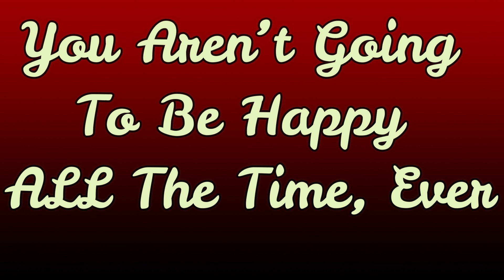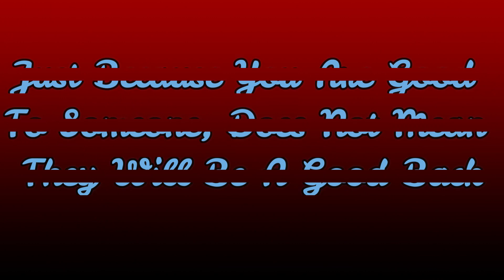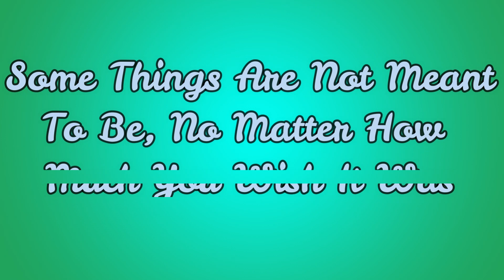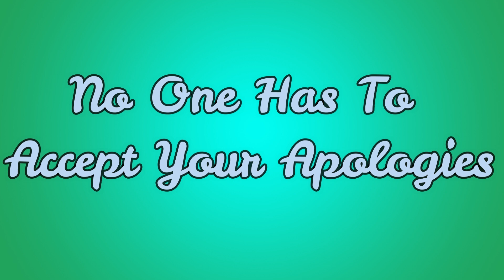16 Harsh Truths You Need To Accept To Live a Happy Life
16 Harsh Truths You Need To Accept To Live a Happy Life
Uncomfortable Truths That Will Make You Stronger. 16 Harsh Truths That Beat The System To Become Stronger. 16 Truths That Will Make You STRONGER
There are some harsh truths about life people don't like to hear, but if you want to be happy, you need to accept them. We all want happiness, but not many of us actually attain it. People keep doing the same things while expecting different results. But that's just not how life works.

Many people on their journey of self improvement overlook the things that actually make a difference. But regardless of your current situation, if you learn to accept these harsh truths of life, you'll find your days much happier and more fulfilling.

Yes, accepting these 16 hard truths can change your life beyond anything you could imagine.
16 Harsh Truths You Need To Accept To Live a Happy Life, Beat The System , people who Beat The System
16 Ways To Beat The System And Become Stronger,
16 Truths That Will Make You STRONGER,
16 Secrets To Making Your Life Easier & Healthier,
16 Truths That Will Help You Build The Strength You Need To Succeed,
16 Truths That Will Help You Ride The System And Become Stronger,
harsh truths beat the system to become stronger,16 harsh truths that beat the system to become stronger

Yes, accepting these hard truths can change your life beyond anything you could imagine.
BRAIN MYTHS provides high-quality instructional and educational videos.

This channel covers a wide range of themes, including health and wellness, love and relationships, psychology, self-improvement, inspiration, fun facts, and much more.
We're passionate about learning, growing, and motivating others to be their best selves, and we put a lot of time and attention into making these videos to share & demonstrate the knowledge we've gained through our research.

We hope you enjoy watching our lectures as much as we enjoy creating them, and that you may learn something from each one.

Voice-over Recording, Audio & Video Production by Brain Myths.